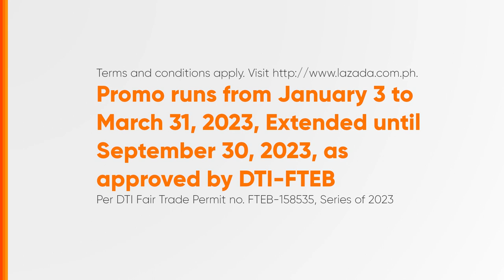Lazada Mas Mabilis Radio Ad Q2 2023 37s with Anne Curtis (Philippines/Alternate VO)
Yes, you heard this Radio Ad right! Mas Mabilis sa Lazada dahil in just three days or less, delivered na ang order mo! (vs. previous delivery period, Source: Lazada Logistics Internal Data)

Note: This was voiced by an another radio announcer at the endtag.

DRPS Two 4472: Lazada Mas Mabilis Radio Ad Q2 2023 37s with Anne Curtis (Philippines/Alternate VO)